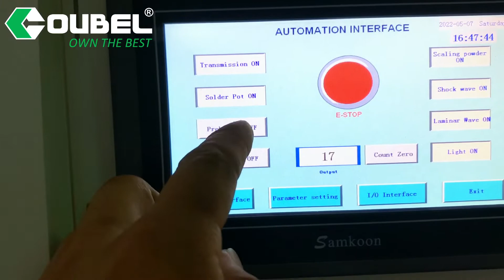OUBEL PCB Soldering Machine - Automatic Mini Wave Soldering Machine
OUBEL automatic mini wave soldering machine is used for welding DIP THT chips, save labor cost and improve production efficiency!
Advantages:
1. Touch screen + Siemens PLC control.
2. Many types for your choose。
3. Provide SMT&DIP whole line solutions.
4. Factory manufacture with CE.
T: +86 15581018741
Wechat: OBSMT-Vicky